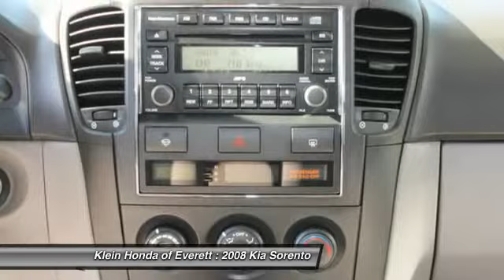2008 Kia Sorento Everett WA 13497R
2008 Kia Sorento LX 2WD

WARRANTY & 3-DAY EXCHANGE PROGRAM INCLUDED! Your quest for a gently used SUV is over. This superb 2008 Kia Sorento has only had one previous owner; with a great track record and a long life ahead of it. Have one less thing on your mind with this trouble-free Sorento. It scored the top rating in the IIHS frontal offset test. It is nicely equipped with features such as ABS brakes; Alloy wheels; Anti-whiplash front head restraints; Dual front impact airbags; Electronic Stability Control; Heated door mirrors; Occupant sensing airbag; Roof rack; Speed control; Split folding rear seat; Tilt steering wheel; and Traction control. GREAT NEWS! This vehicle does qualify for the Klein Certified Used Car Program! This exclusive program provides a limited warranty; enhanced multi point safety inspection; Carfax history report; and a 3 Day Vehicle Exchange Opportunity. Experience confidence and trust when purchasing from Klein Honda in Everett. Top dollar paid if you have a trade in! See Dealer for Details. This vehicle will be located across the street at our Klein Honda Used Car Superstore. Inventory changes daily!